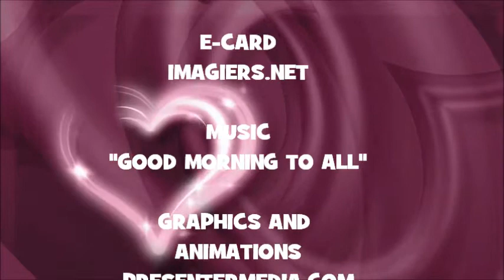JOYEUX ANNIVERSAIRE ADELINA !